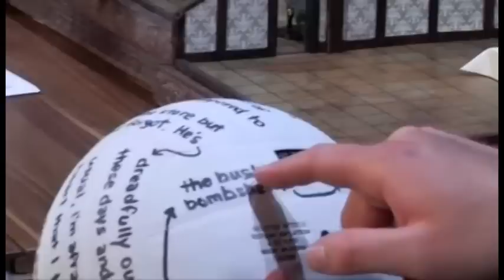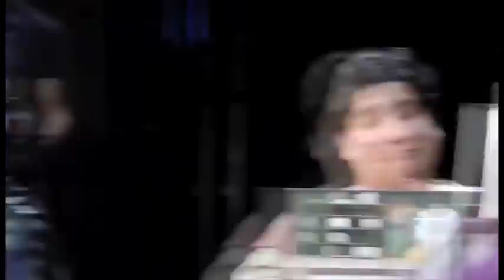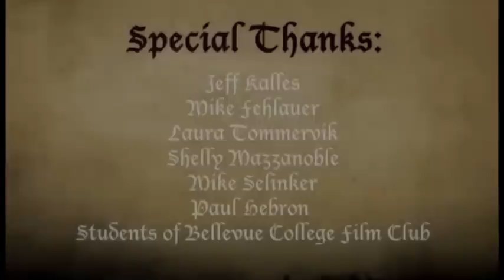FULL PAX 2011 Penny Arcade DND Celebrity Game (Aquisitions Inc Season 6)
The full UNCENSORED 2012 episode "The Lost Episode" is now up, and contains all of the cartoons deleted from the original Twitch TV version!

I spliced together all 10 episodes of the Acquisitions Inc event from Penny Arcade Expo 2011 into one file, since the transitions between segments were driving me crazy. I also enhanced some of the audio so you can hear what the audience is saying in places. "Do a Barrel Roll!" Never give them ideas.